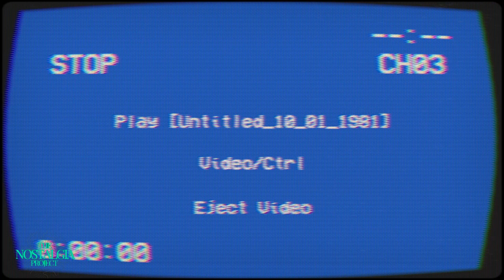Confined - Indie Horror - Walkthrough (No Commentary) PC